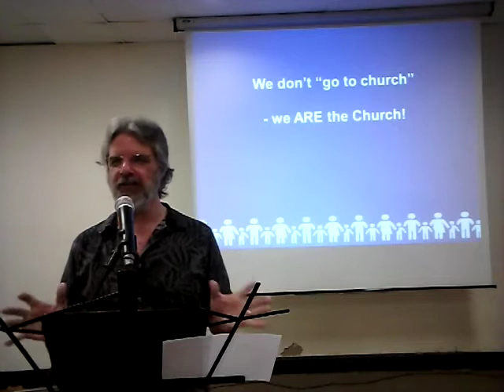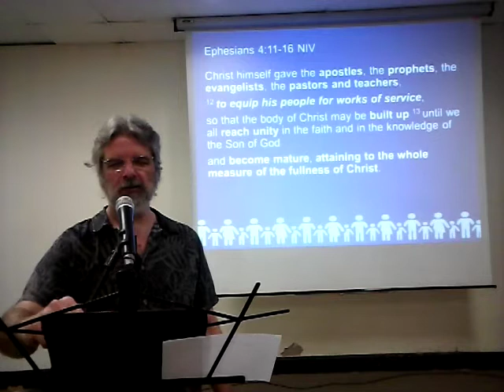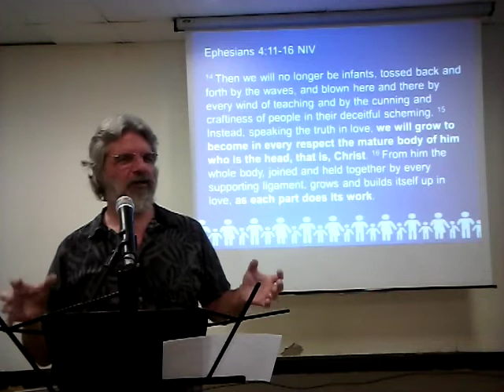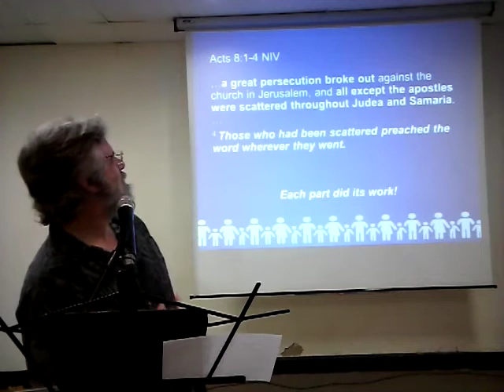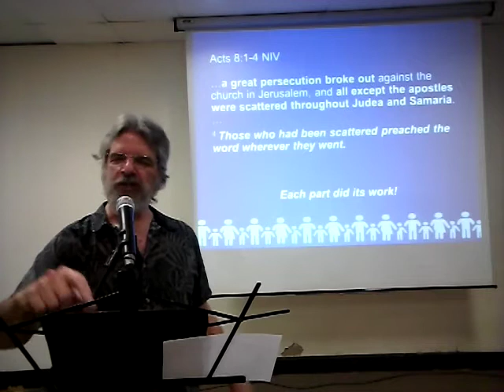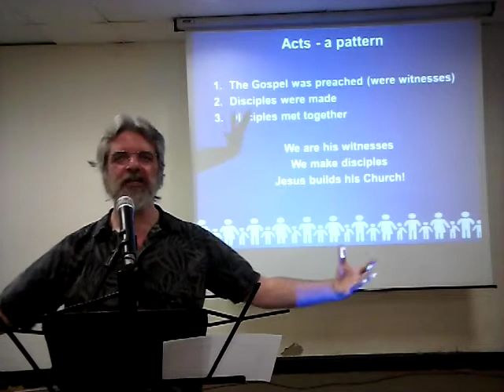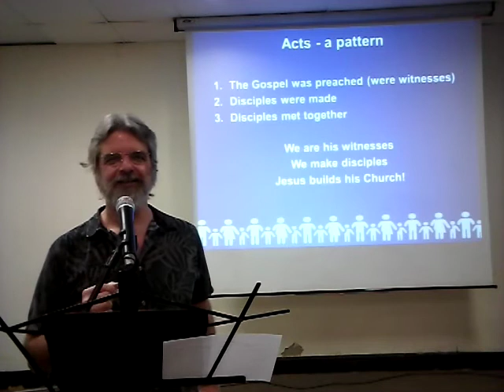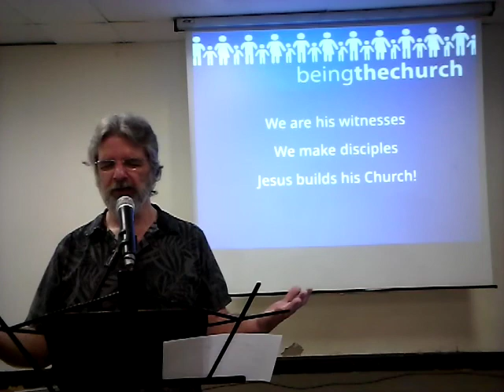BEING the Church (live)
Jesus promised that he would build his Church - and the very forces of hell would not overcome it.  And history has shown that the Church prevails through both persecutions and pandemics.
Lockdown has caused us to re-think our focus: instead of focussing on meetings ("going to church"), we would do better to focus on what Jesus had told us to do: to be his witnesses and to make disciples ("being the church").  The persecuted Church has wonderfully demonstrated that when we focus on these things, Jesus builds his Church!
Matthew 16:18, Acts 1:8, Matthew 28:19-20, Ephesians 4:11-16, Acts 2:46-47, Acts 8:1-4